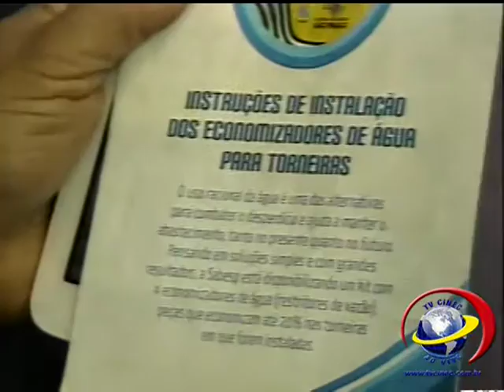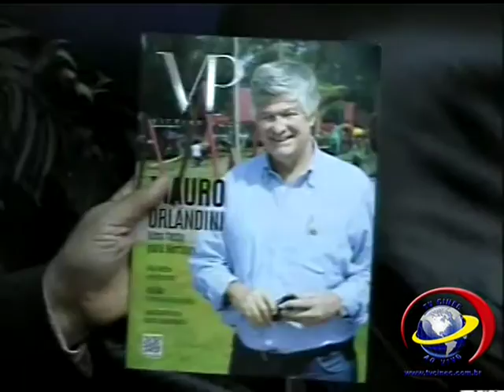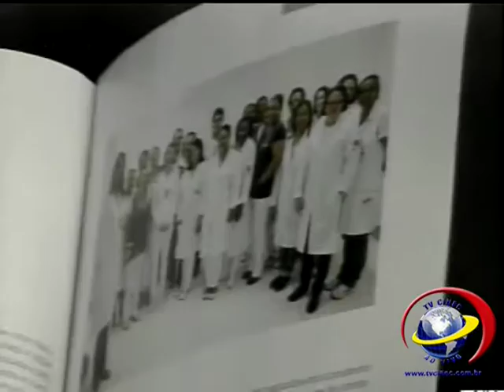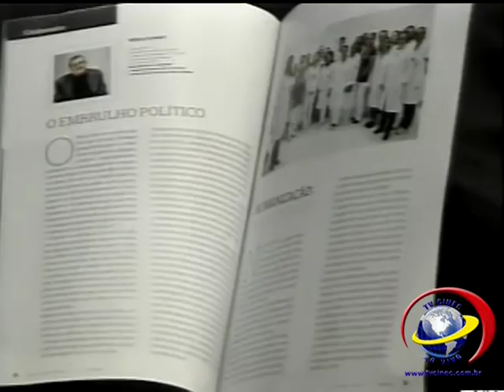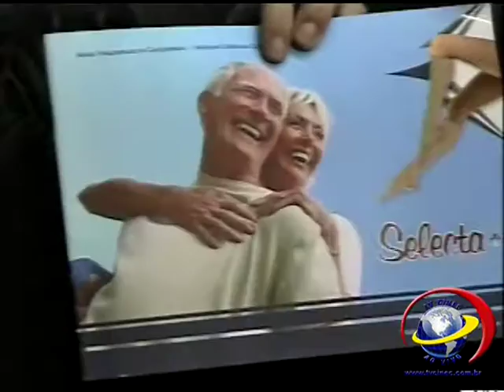PROGRAMA DIVMAS COM SAUDE 08072015 TV CINEC